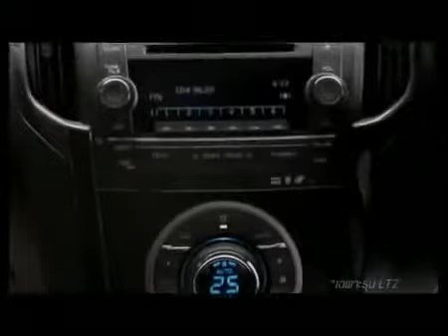Chevrolet Colorado S-Cab 570K฿+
Price starting from: 570,000฿, Pick-up

iRide, dream it, find it, get it.